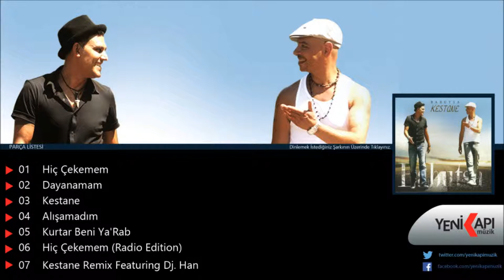Babutsa - Hiç Çekemem (Radio Edition) (Official Audio Video)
Amazon Music